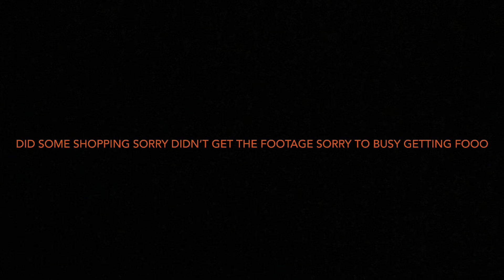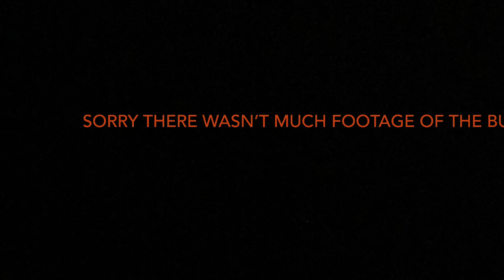A day in a life on what it’s like living with a disability: Season 2: Episode 36:cooking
Hey everyone, it’s Marcus! 🌟 Welcome back to another day in my life, where I share what it’s like living with a disability. In this special episode of Season 2, Episode 36, get ready for a cooking vlog like no other! 🍳👨‍🍳 Join me in the kitchen as we whip up some delicious dishes, share stories, and have a blast together. Let’s show that with passion and determination, anything is possible. Get your aprons on and let’s dive into this culinary adventure! 🥘✨